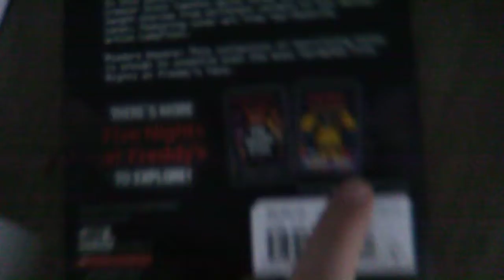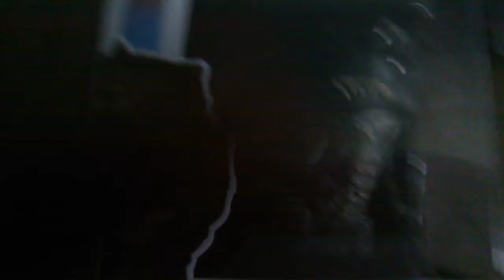12TH BDAY HAUL (BONUS UNBOXING) read description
it's my birthday and yeah it is my birthday on April 17.